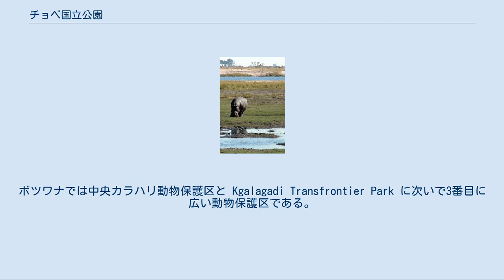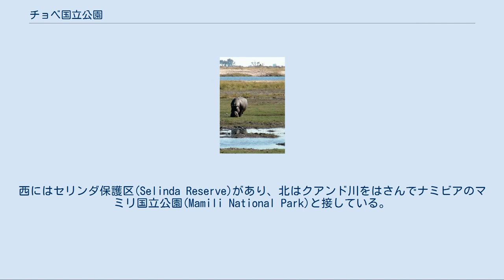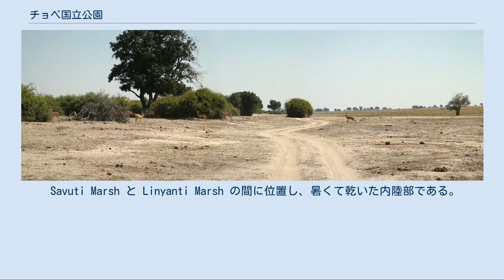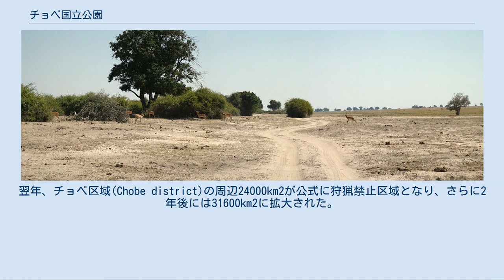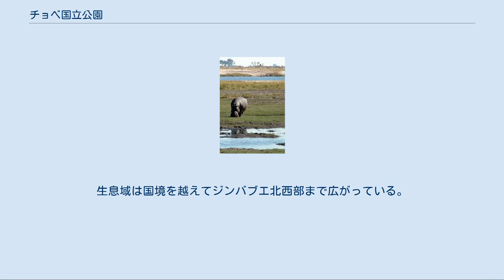チョベ国立公園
チョベ国立公園（Chobe National Park）は、ボツワナ北端部にある国立公園。
 チョベ川付近のパノラマ チョベ川流域 若いヒョウに集まる四輪駆動車 観光客の休憩場所 アフリカ大陸の中でも野生動物が多く生息している地域のひとつとして知られる。
ボツワナでは中央カラハリ動物保護区と Kgalagadi Transfrontier Park に次いで3番目に広い動物保護区である。
ボツワナ初の国立公園でもある。
野鳥も多く、450もの種が生息している。
 また、この国立公園は5つの国（ザンビア、ナミビア、ボツワナ、ジンバブエ、アンゴラ）にまたがる "Kavango–Zambezi Transfrontier Conservation Area"(:en:)の一部とみなされている。
 大きく4つのエリアに分けられ、それぞれが異なる生態系を持っている。
 国立公園北東部に位置し、チョベ川の沿岸、青々とした草原、チークの森林からなる。
ビクトリアの滝に近いため、最も観光客が多いエリアである。
国立公園は北東でナミビアと接しており、その境界線に沿ってチョベ川が流れている。
チョベ川沿岸はハチクイの生息地であり、また乾季にはアフリカゾウやアフリカスイギュウが水を飲みに訪れる。
川沿いには国立公園北部への玄関口であるカサネの町があり、数多くの宿泊施設がある。
 国立公園西部に位置し、10878km2の広大な面積を持つ。
マバベ(Mababe)側の入口から北に約50km。
このエリアは大規模なサバナや起伏のある草原で覆われ、野生生物の活発な営みが観察できる。
 サヴティ湿地(Savuti Marsh)とは、地殻変動によって水の供給が断たれた湖の痕跡である。
現在はSavuti Channelと呼ばれる川を通じて断続的に水が供給されている。
この川は、雨が降ると干上がり、それ以外の時期は水が流れるという奇妙な性質を持っている。
これも地殻変動の結果である。
これにより、川岸には100本もの枯れ木が立っている。
 乾季にはイボイノシシ、クーズー、インパラ、シマウマ、オグロヌー、そして雄のアフリカゾウ同士の闘いを見ることができる。
雨季にはライオン、ハイエナ、そしてまれにチーターも見ることができ、野鳥も多い。
また、季節によってはシマウマや肉食動物の大移動も見ることができる。
 国立公園北西端からサヴティ(Savuti)北部にかけて位置し、クアンド川(Cuando River)の沿岸部にあたる。
西にはセリンダ保護区(Selinda Reserve)があり、北はクアンド川をはさんでナミビアのマミリ国立公園(Mamili National Park)と接している。
沿岸部は森林、沼地、湿地で構成されている。
 このエリアはライオン、ヒョウ、リカオン、ローンアンテロープ、セーブルアンテロープ、カバが高密度で生息しており、アフリカゾウの大きな群れも見られる。
また、アカリーチュエ、シタツンガ、ワニも見ることができる。
野鳥の数も非常に多い。
 Savuti Marsh と Linyanti Marsh の間に位置し、暑くて乾いた内陸部である。
あまり知られていないが、イランドの絶好の観察スポットである。
 元々は狩猟採集民族であるサン人が食料（果物、水、野生動物など）を求めて移動しながら生活していた。
現在でも公園内にかつての岩絵を見ることができる。
 20世紀初頭、のちにボツワナとなる土地はいくつかの異なる土地賃貸法によって分割された。
その際、国立公園の大半の領域は王室御料地となり、1931年、国立公園として野生生物を保護する構想が作られた。
翌年、チョベ区域(Chobe district)の周辺24000km2が公式に狩猟禁止区域となり、さらに2年後には31600km2に拡大された。
 1943年にツェツェバエによる感染症が流行して一時は動きが止まったものの、ようやく1953年に政府によって21000km2のエリアを動物保護区にすることが推薦された。
 その結果、面積は狭いものの1960年にチョベ動物保護区が成立し、1967年には国立公園に指定された。
その時点においては、区域内にはセロンデラの林業地域をはじめとしていくつかの入植地があったが、その後徐々に移住が進み、1975年には全域で人間の居住がなくなった。
セロンデラの林業跡地は今でも見ることができる。
また、1980年と1987年の2回にわたっ...